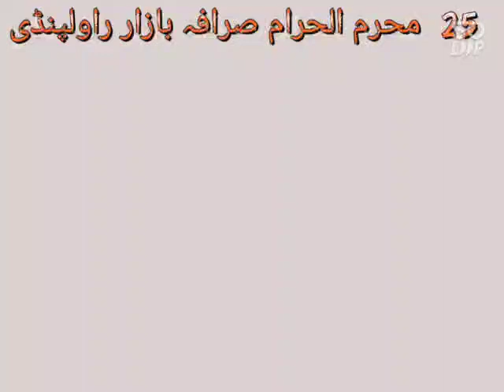Zawar Markazi Matmi Dasta Rawalpindi Pakistan 🇵🇰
25th Muharram 1443- 03 Sep 2021.
Markazi Pursa Taboot e Mola Sajjad (as) at Saraffa Bazaar Rawalpindi Pakistan 🇵🇰
Salaar Zawar Malik Asad Abbas